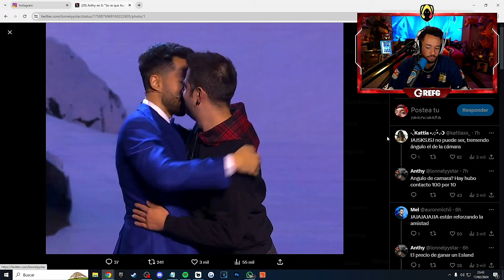GREFG y AURON en un ANGULO COMPROMETEDOR xD A qué sabe el beso de AURON?😂🤣 XD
No bajes...